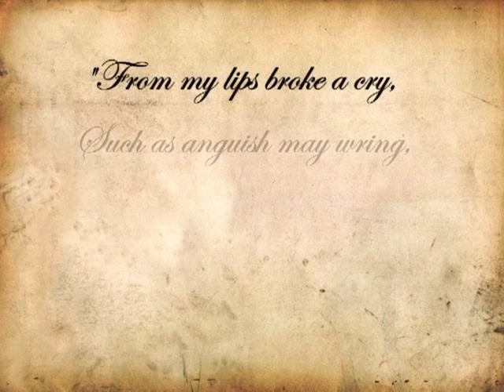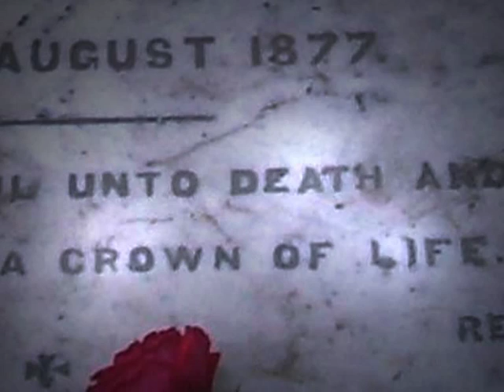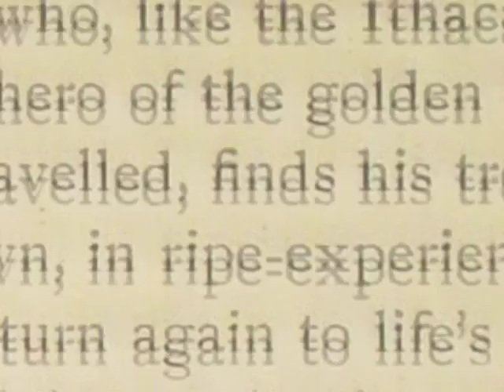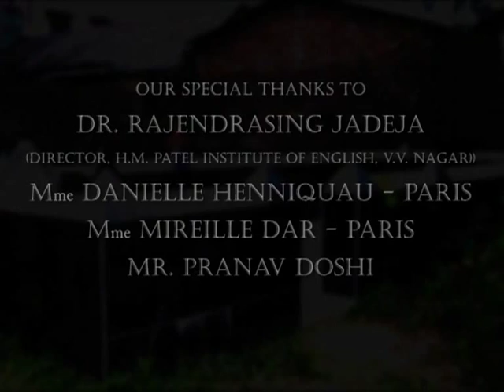This Girl was India's Literary Genius, and We Forgot her - Reviving Toru Dutt Part 2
Reviving Toru Dutt is a short documentary about an Indian author who died at the early age of twenty one. She was the first Indian woman to write a novel in English, the first & only Indian who has written a French novel. She is the mother of Anglo-Indian writing. She is definitely one of the unsung heroes of Indian history.

Directed by: Deep Panjwani & Ravi Rajput

This film was screened at the French Embassy on 30th March, 2009

Nomination: AIFF (Ahmedabad International Film Festival)
Francophine Film Festival (Mumbai & French Embassy)